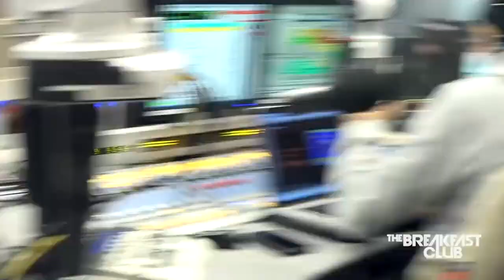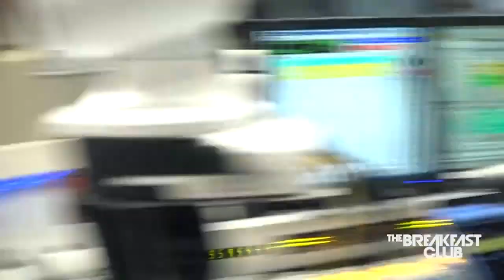Jazmine Sullivan Speaks On Worthiness, Relationships + New Project 'Heaux Tales'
Executive Producer: Eddie F.
Associate Producer: Daniel Greene - @d7greene
Board Producer: DJ Dramos - @djdramos
Producer: Taylor Hayes - @funsize_t
Camera/Video Editor: Nick Cio - @isaywesay
Assistant Editor: Breanna Chianne - @iamb_chianne